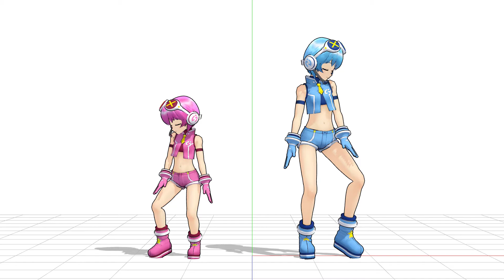[ MMD ] Chibi Lon [ Test ]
PMDEditorの練習です。
全体的に0.8倍に縮小。
また、頭を横長で大きめ、足は短めにしてみました。